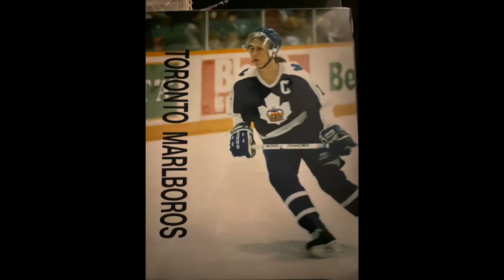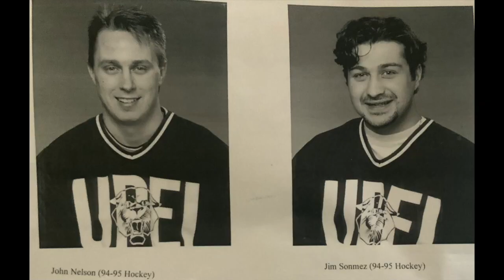Panther Primer S03 E15 – John Nelson (Jan. 19, 2023)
Host Norman Beck sat down with UPEI's fourth all-time leading scorer in legend John Nelson. The two of them chatted about the highs and lows of his UPEI tenure and how it shaped his career thereafter.